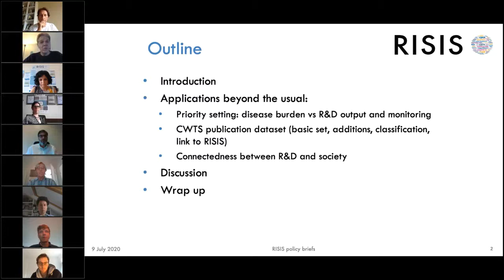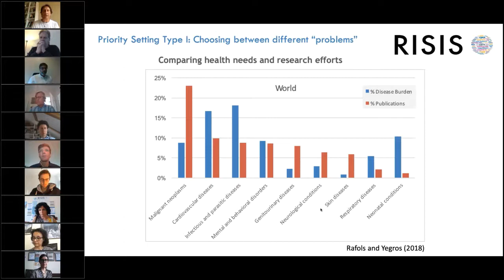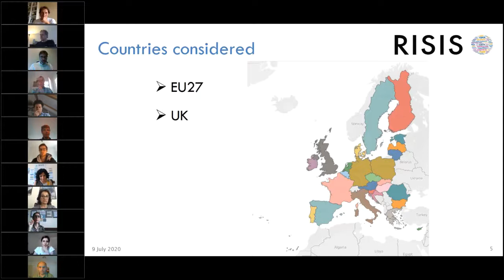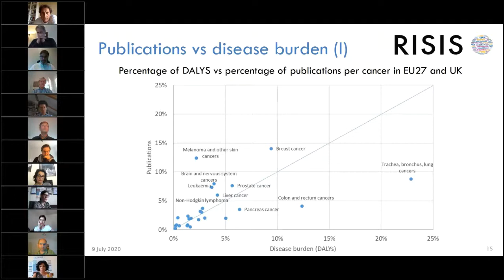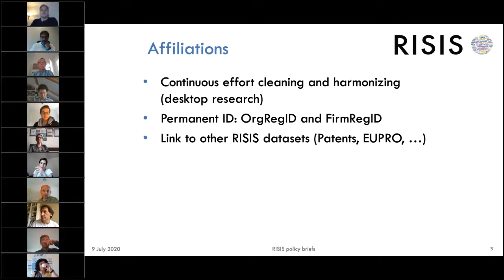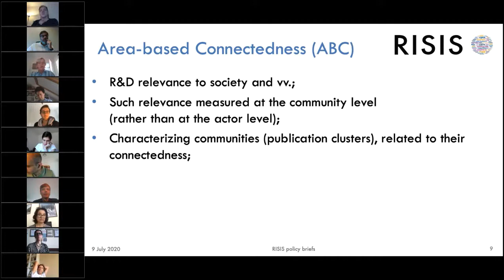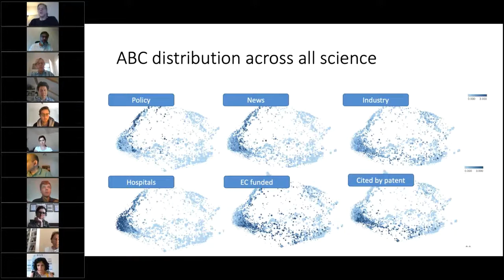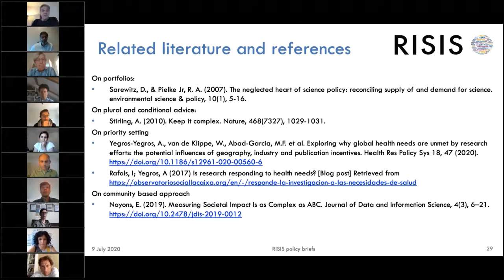RISIS 4#Policymakers Session 9 July 2020 - Presentations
Dr. Ismael Rafols, Dr. Alfredo Yegros Yegros, and Dr. Ed Noyons, CWTS Leiden University, present the study. The team took into consideration the example of cancer research to illustrate the potential of bibliometric data to reveal information beyond counting publications and citations, and specifically to gain insights into the dynamics of a research field or organization, its structure and its different ways in which research is connected to societal processes. The bibliometric analyses have been conducted, using the RISIS CWTS publication Dataset.